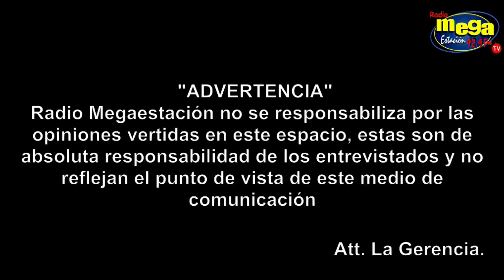Profesor Denunciado por presunto delito sexual quedó en libertad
🔴ATENCIÓN || Profesor denunciado en Santo Domingo por presunto delito sexual quedó en libertad, pero las investigaciones continúan